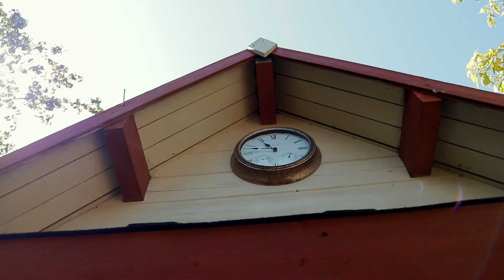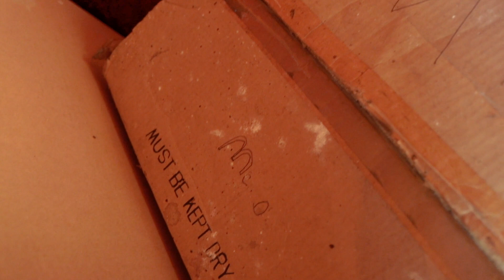Demolishing our Cabin Floor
Our cabin has been needing a good do over for a while now. In this video, me and Adam took it upon us to demolish our cabin floor, which needs most of the attention!
Another video will be coming when we actually complete the cabin. Hopefully not too long!